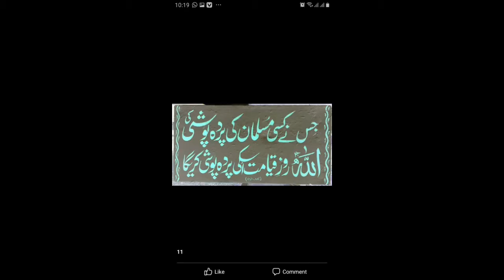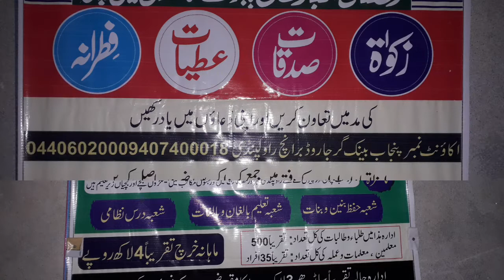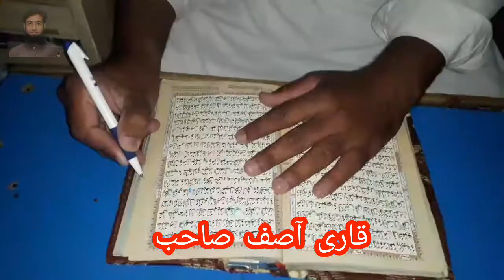Madrasa Imam e Azam Abu Hanifa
آپ کےبچوں کےروشن مستقبل کیلۓ محنتی اساتذہ ہمہ وقت مصروف عمل۔۔
 ۔  آیئں اپنےبچوں کو حافظ قرآن بناۓ۔۔
زیرنگرانی ۔۔حضرت مولانا قاضی شفیق الرحمنؒ صاحب